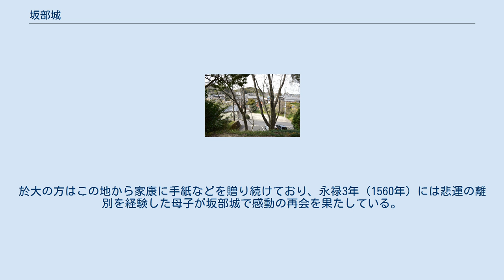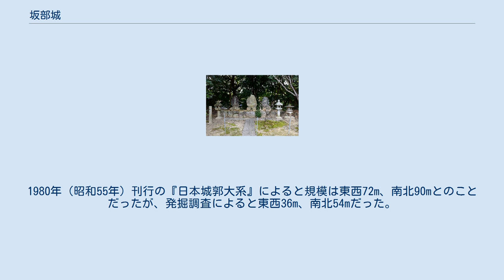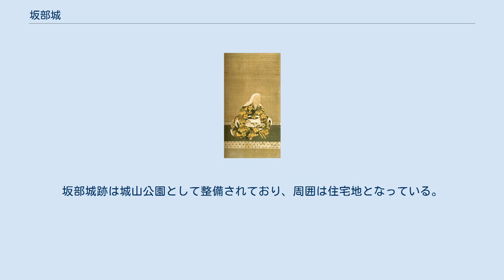坂部城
坂部城（さかべじょう）は、尾張国知多郡阿久比（現在の愛知県知多郡阿久比町大字卯坂字栗之木谷32番地）にあった城。
現在は阿久比町指定文化財（史跡）「坂部城跡」として残されている。
 坂部城跡から北を臨む この地で家康と感動の再会を果たした於大の方 知多半島の北部を阿久比川が縦断しており、阿久比川は阿久比谷と呼ばれる平地を形成している。
阿久比谷のほぼ中央部、西岸の台地上に近世村落として坂部集落が築かれ、城山と呼ばれる台地の末端部に、平城として坂部城が築城された。
築城主は久松定益であり、当時は坂部城や阿久比城（あぐいじょう）と呼ばれた。
 坂部城は『張州府誌』『尾張名所図会』『尾張志』などに記されており、『尾張志』には「坂部村にあり、其跡東西四十間南北五十間英比の城ともいふ。久松佐渡守菅原俊勝の居城なり」とある。
本丸の東側には武家屋敷が南北二列に十数軒並んでいた。
 徳川家康の生母である於大の方は天文17年（1547年）に久松俊勝と再婚して、刈谷城近くの椎の木屋敷から坂部城に移った。
於大の方はこの地から家康に手紙などを贈り続けており、永禄3年（1560年）には悲運の離別を経験した母子が坂部城で感動の再会を果たしている。
俊勝の長男である久松信俊は織田信長に「謀反の志あり」と疑われ、天正5年（1577年）に大阪・四天王寺で自殺した。
坂部城は同時に信長の家臣である佐久間信盛の手勢に攻められて落城、炎上したとされる。
 かつての城山にはマツの大木が群生していたが、マツクイムシにヤラれて枯死してしまった。
1983年（昭和58年）には隣接地に阿久比町立図書館が建設されたが、建物の一部が空堀にかかることが判明したため、1982年（昭和57年）には坂部城調査団による発掘調査が行われている。
1980年（昭和55年）刊行の『日本城郭大系』によると規模は東西72m、南北90mとのことだったが、発掘調査によると東西36m、南北54mだった。
城址の西側と南側は空堀がよく残存している。
 1988年（昭和63）7月、阿久比城跡は阿久比町指定文化財（史跡）となった。
1994年（平成6年）時点で阿久比町唯一の史跡だった。
坂部城跡は城山公園として整備されており、周囲は住宅地となっている。
200m北の洞雲院は久松家の菩提寺であり、久松定益や久松俊勝の墓、於大の方の遺髪墓がある。